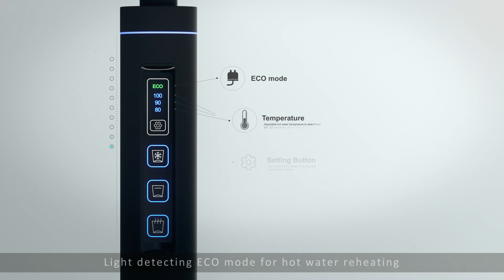Charm-water M105U with faucet F101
Charm